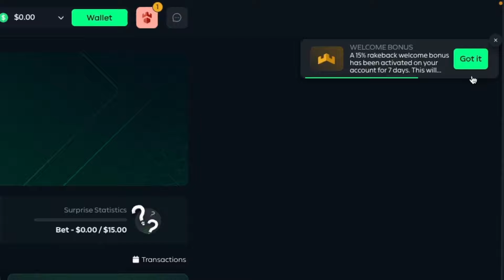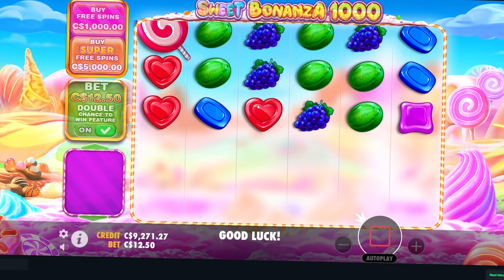SWEET BONANZA 1000 DOES IT AGAIN!! (HUGE 1000X CONNECTION)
In this video, We are back with more Sweet Bonanza 1000! We are risking a TON of Bonus Buys today and looking to make some good profit! We manged to get a CRAZY tumble today and had the 1000x drop in on it... I was NOT expecting a win like this today so I hope you all enjoy todays video and be sure to let me know if you want more!